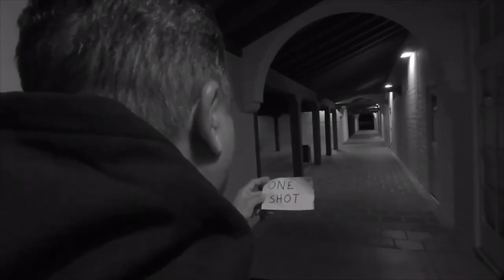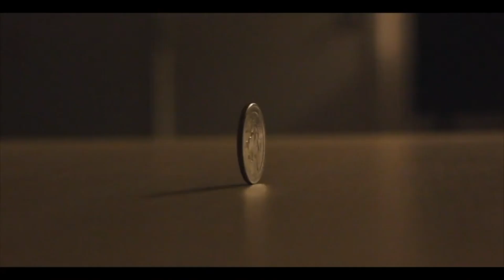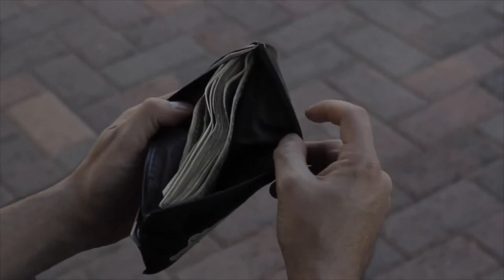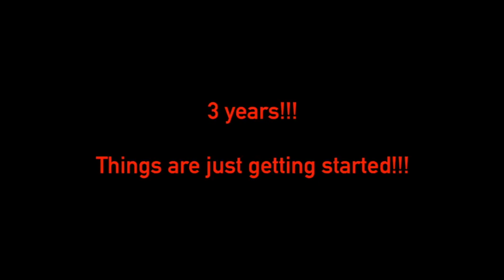George Elias Presents 3 year montage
3 Years!!! Many more to come.